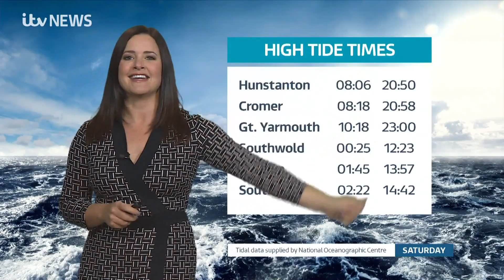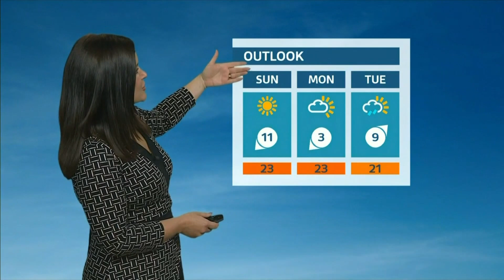Amanda Houston - Anglia, Central & London ITV Weather 18th September 2020